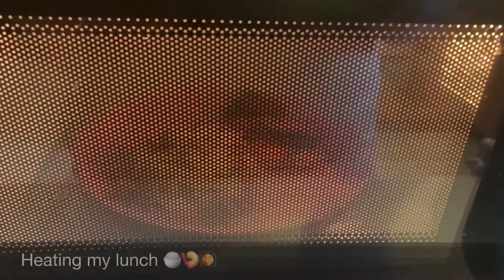FCP VLOG | A Day in my Life EP. 6 MINDY MOUA